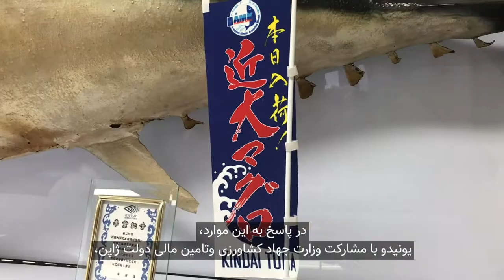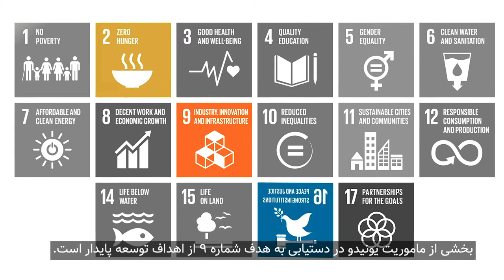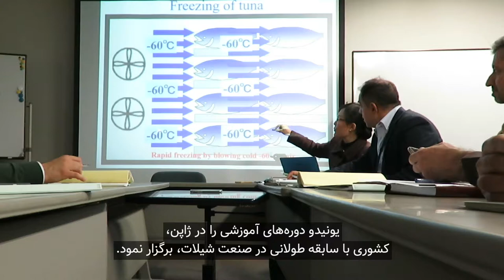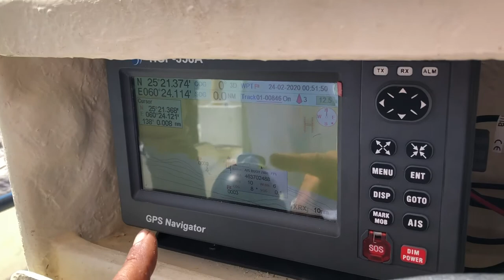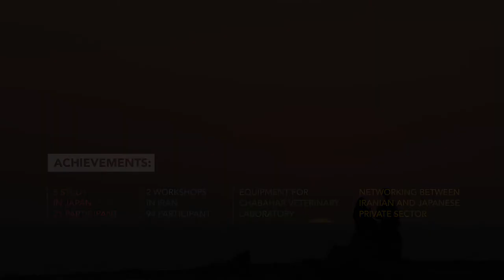Developing The Fishery Value Chain In Chabahar (Persian subtitles)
The Islamic Republic of Iran is one of the largest fishery producers in the region. Sistan and Baluchistan, a southeastern province of Iran and one of the four main fishery destination in the southern coasts of the country holds great potential due to its fertile marine environments and rich resources.

Despite these favorable conditions and natural setups, the domestic market for fishery products is comparatively small, lacking essential industry support, particularly for export service providers,

Responding to these problems, UNIDO in partnership with the Ministry of Agriculture Jihad and funded by the Government of Japan, implemented a series of projects from 2017 onwards to develop the economic competitiveness and enhance the regional and global market access of the fishery industry in Chabahar.